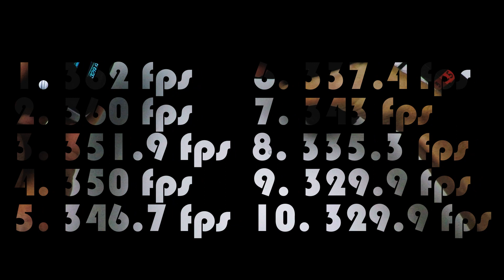ASG CORPS [Radawczyk] - Novritsch SSP1 PL airsoft gameplay & chrono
Nowa ekipa i świetne miejsce gry- ASG Corps, Radawczyk
Dziś w użyciu hi-capa novritsch ssp1, magazynek co2, ok 4 st. C
Strzelam kulkami 0.28 KILO9, kolor zielony, gaz crosman.
Maksymalny zasięg celnego strzału na kulkach 0.28 to ok 65-70m